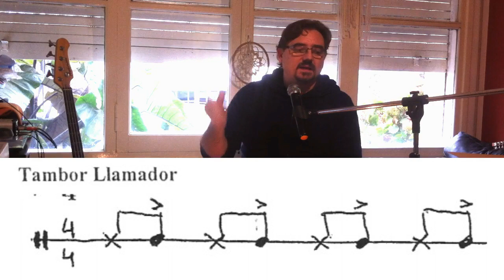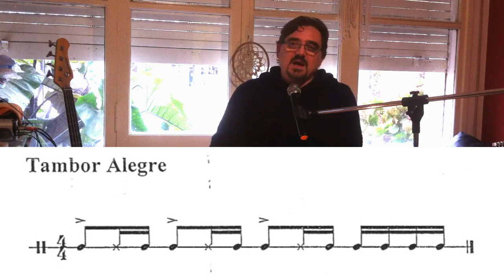Los ritmos de cumbia explicados uno a uno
Para los alumnos de 3er año del colegio Trinitarios